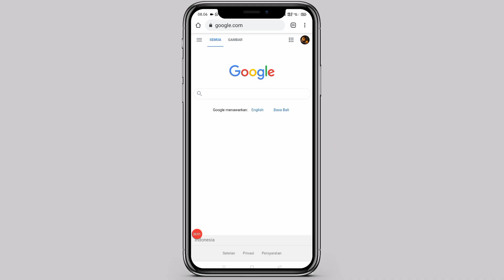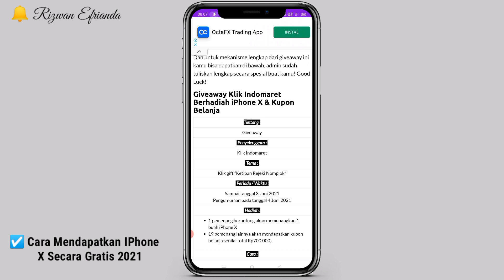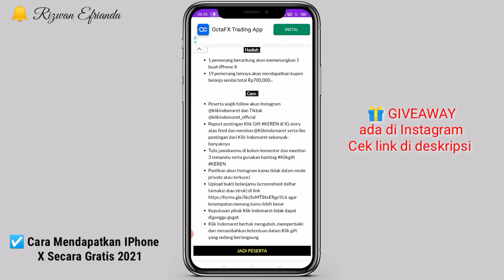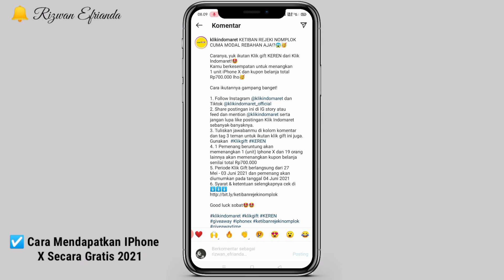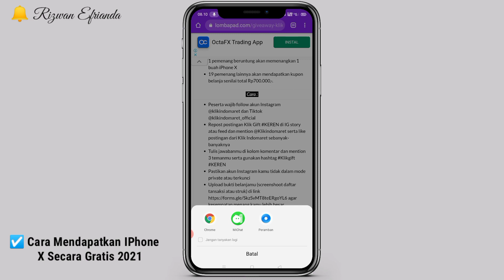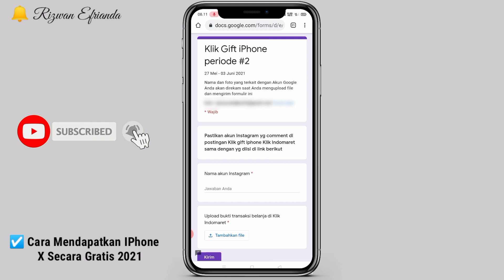Cuma Isi Nama dan Kirim Struk Apa Saja Dapat Iphone X Gratis || Cara Mendapatkan IPhone Gratis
Jadi di video kali ini kita akan bahas kembali Cara Mendapatkan IPhone X Secara Gratis Melalui Sebuah Giveaway. Langsung Saja Kalian Simak Video ini sampai habis.

IKUTI TUTORIAL CARA MENDAPATKAN HP NYA SECARA BAIK-BAIK DAN SAMPAI HABIS YA 🤗

⚠️WAJIB!!

APLIKASI LEGIT PENGHASIL UANG LAIN NYA :
Download Aplikasi Snack Video nya disini :
1. Kode undangan adalah [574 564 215]. Salin seluruh teks ke clipboard. Dan Langsung Dapat Koin 600.000 ☑️

2. Ketuk tautan di bawah ini untuk membuka / menginstal Snack. (cara yang disarankan)

Aplikasi Resso Penghasil Uang
Cara Mendapatkan Uang 2021
Website Legit Penghasil Uang